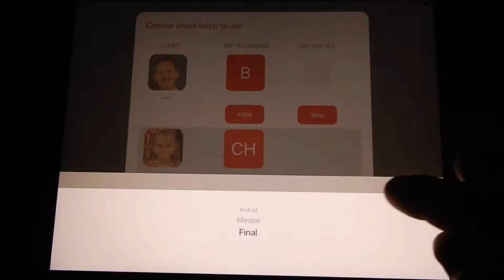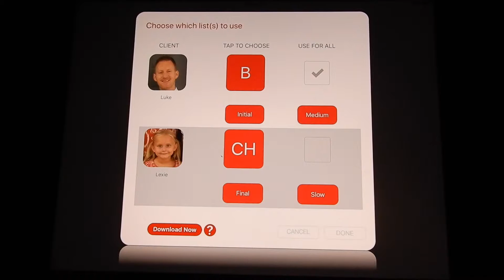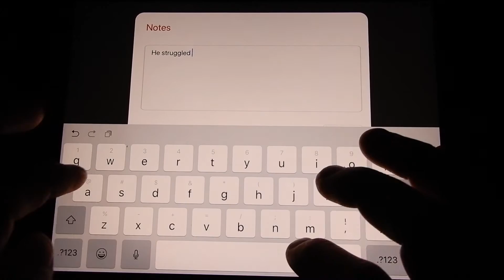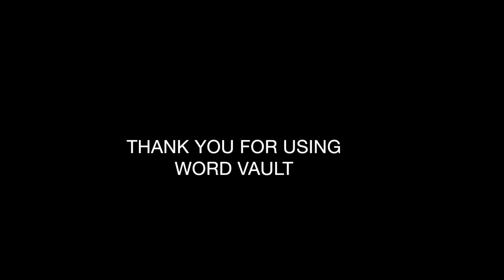Word Vault | Articulation Hunt Game Preview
This is a preview of Articulation Hunt Game on the Word Vault App.